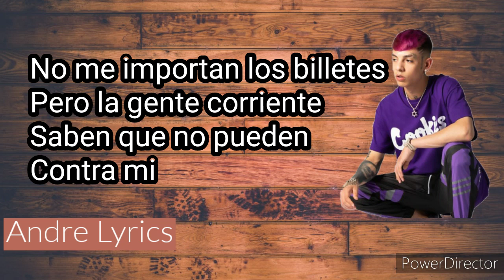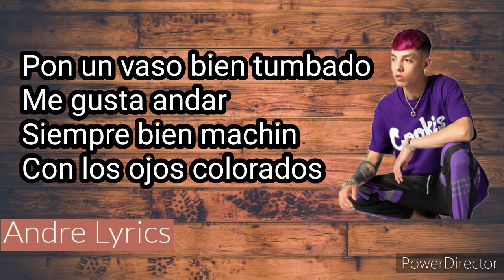Natanael Cano - En Un Viaje (Letra)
La canción no está terminada pero ya se tardo mucho el compa Nata en meterle mano y la subo a petición de un seguidor, salu2!
Cualquier petición quedo a sus ordenes chavalos! 🍺